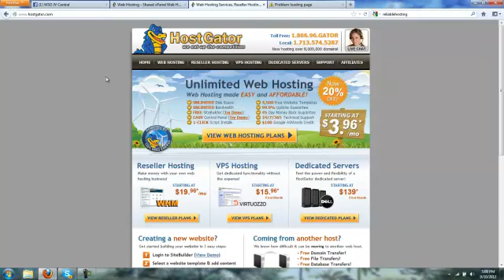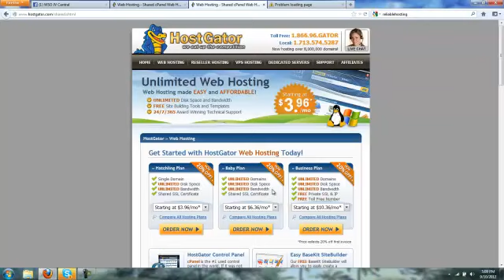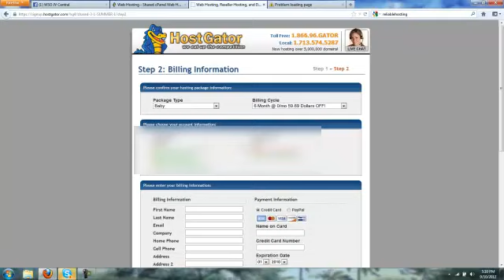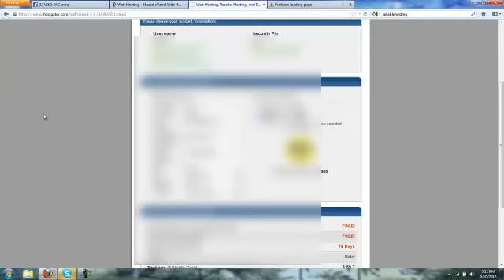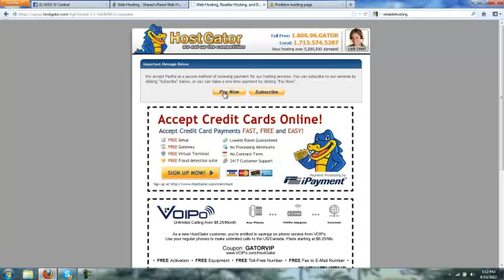GoDaddy Is Down, HostGator giving amazing coupon codes for limited time!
I was a GoDaddy user until this mess today.  Thank you HostGator for the free 6 months of hosting.  That's about how long it's going to take me to transfer all my sites from GoDaddy.

Coupon code "reliablehost" - 6 months free, 1, 2, 3 year plans 50%